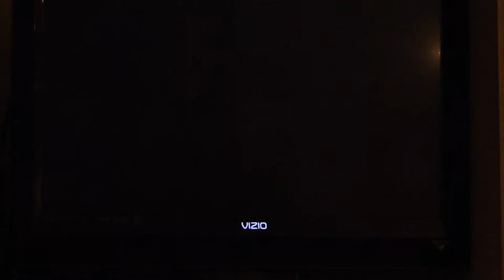Mario & Sonic at the Olympic Games Beijing 2008 - Fencing - Let's Play # 3 by Spiderman Jerry